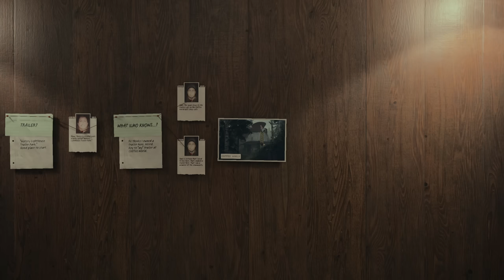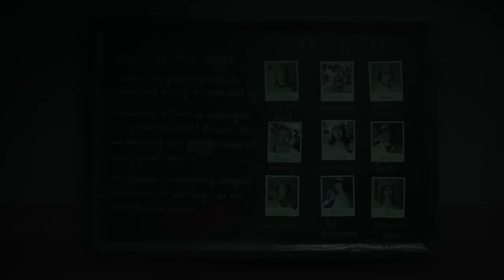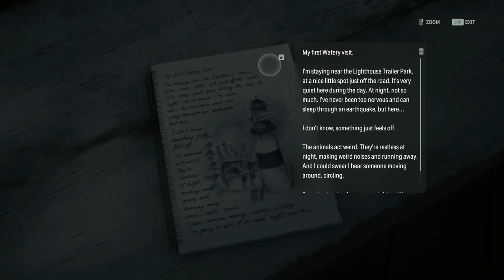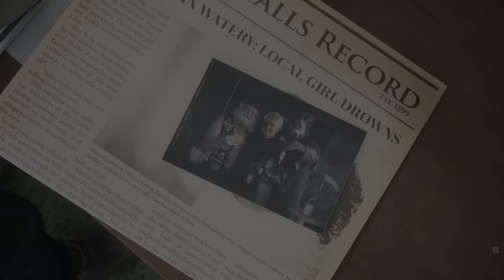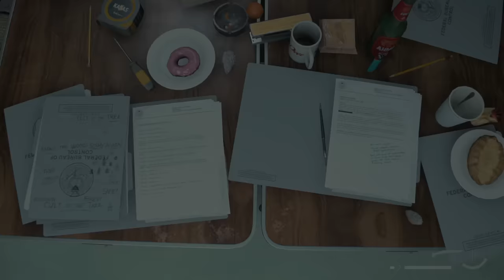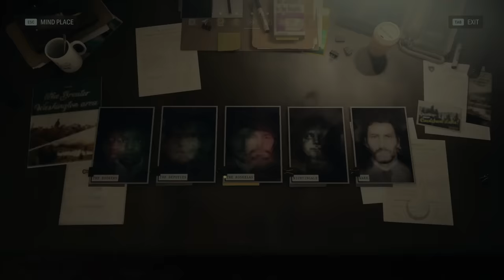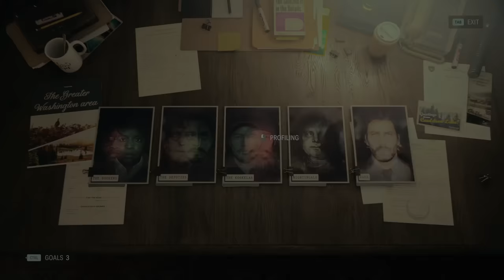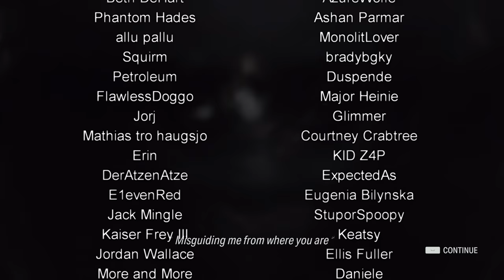Alan Wake II #6 - Wishing Well